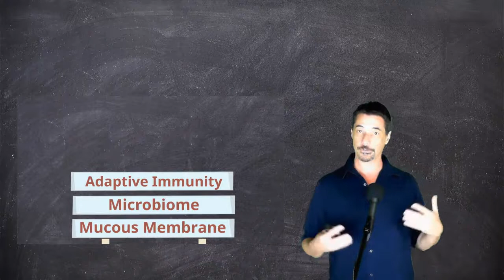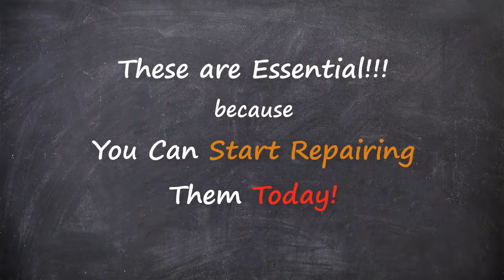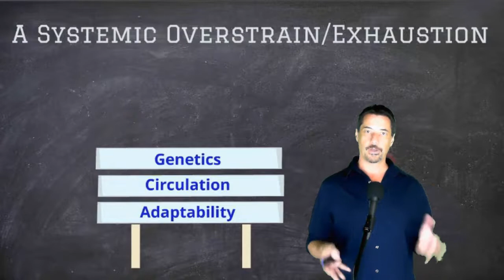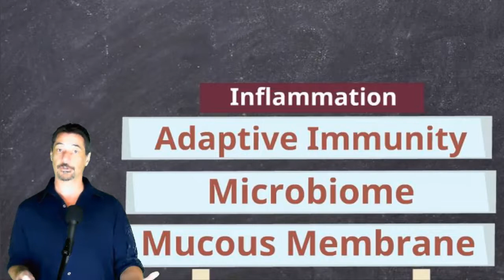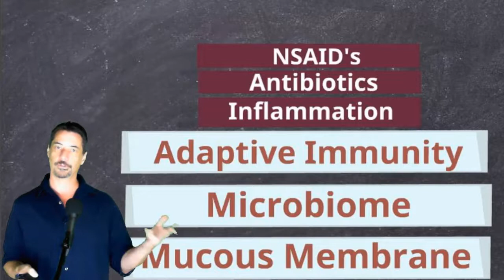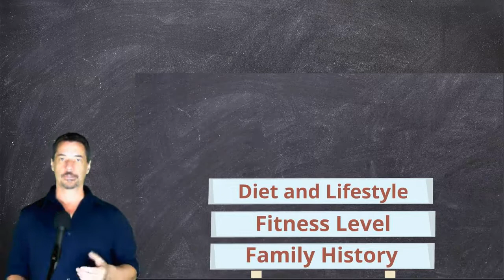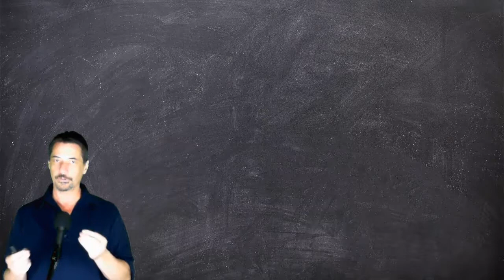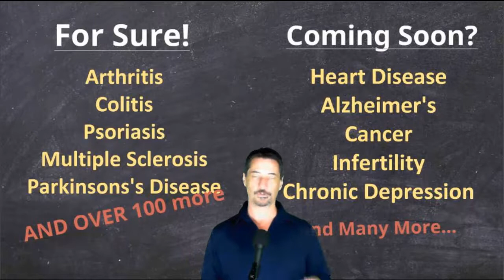What is Autoimmunity?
Autoimmunity is on the rise in the developed world.

At present, 1 in 6 people have an Autoimmune Disease and 1 in 3 people passing in the hospital or hospice are dying from the complications of Autoimmunity.

In this Video, I talk about the three hallmarks of autoimmunity.

Metabolic Overload and Breakdown

Leaky Gut and Immune Dysregulation, and

Epigenetic Triggers causing Genes for illnesses to turn on.

Some, hopefully obvious, recommendations to move ahead.

If you are looking for more support, check out my 'Ten Weeks to Abundant Health.'

If you are looking for a great resource on the Ancestral Diet and Autoimmune Protocol, and feel inspired to help Michael with his Kickstarter Campaign to finish his next book, Check This Out.